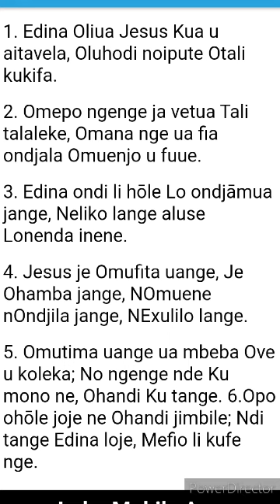Enenedina Jesus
Edina Jesus, edina liwa, lidule omadina aeshe, uhe li shi, ino li tambula ito xupifwa. Edina Jesus Ekumifi ngiini 😲😲😲